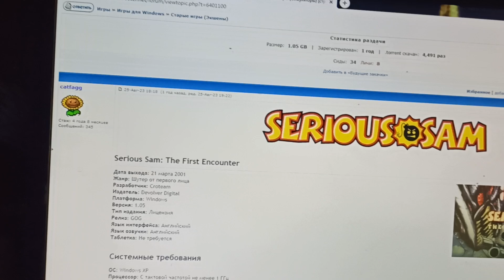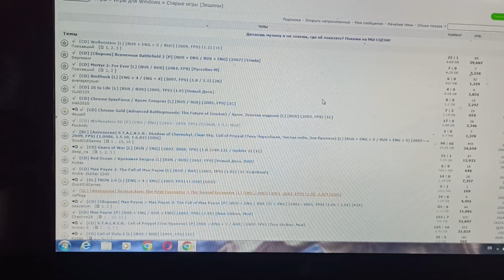Вспомнил старый добрый компьютер и старые игры